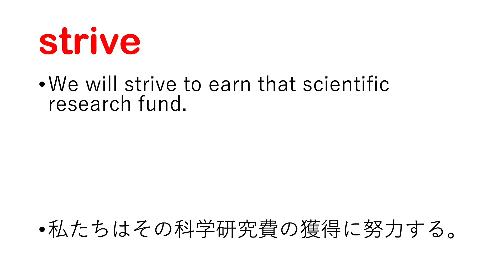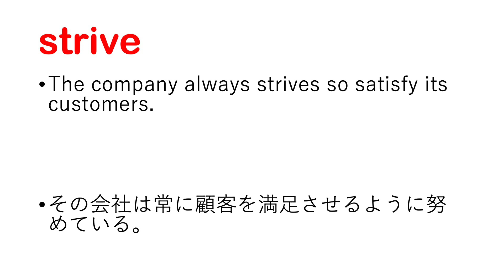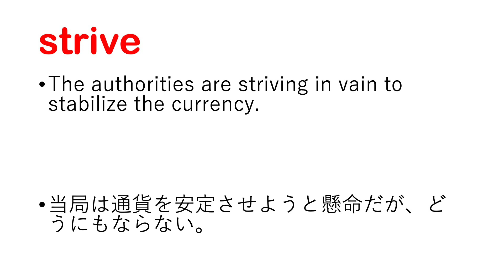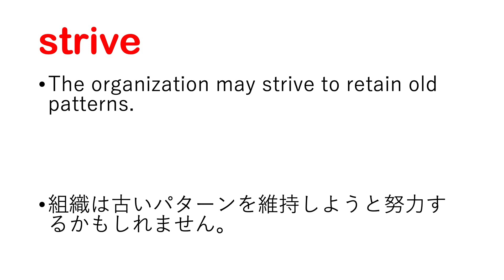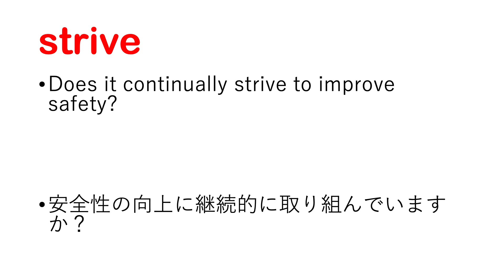strive 努力する、励む、戦う、抗争する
strive 日本語なし